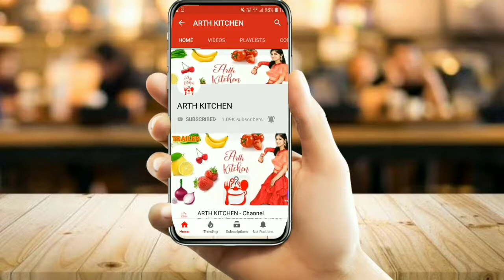Angoor Raita | Angoor ka raita | Angoor Raita Recipe | Summer Special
Summers give us enough reasons to enjoy our favourite fruits as much as we can. One such summer fruit that happens to be my most favourite is Grapes. All those who have tasted fruit raita shall agree with me that grape raita is another variant that tastes amazing as a side dish with veg biryani or Kashmiri Pulao. Well this raita can be made both with green or the black ones. Thick curd whisked and folded with grape slices has mild sweet flavours along with some cumin powder. The red chilli powder gives a lick to your palate initially and then the sweetness soothes it all.

INGREDIENTS :
1. Fresh curd - 500 gm
2. Sugar - 1/4 cup
3. Cardamom powder - 1/2 tsp
4. Saffron milk ( 2 tbsp milk + saffron strands)
5. Grapes - as per required